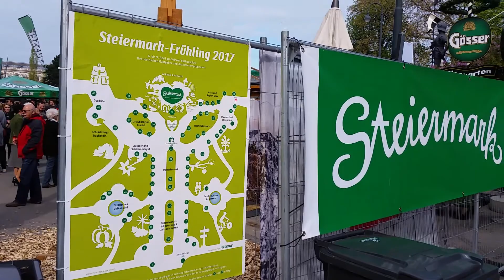Steiermarkdorf in Wien